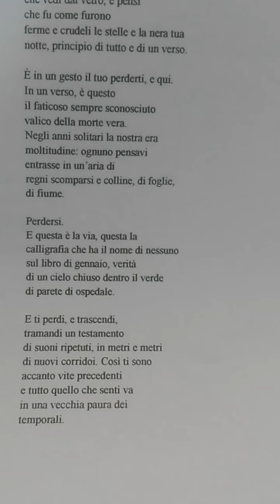XXVI° da "Segmento" di Cristiano Poletti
Letterature Indipendenti: Testo e Voce.
Esperimenti di lettura poetica: dire poesia.

XXVI° da "Segmento" di Cristiano Poletti, in "Temporali", (MARCOS y MARCOS 2019)

Cristiano Poletti (Poeta)
Massimo Ridolfi (Voce)